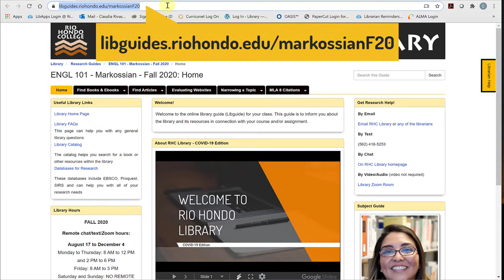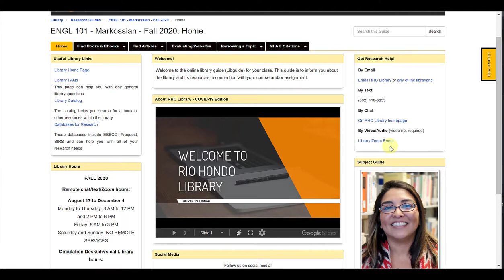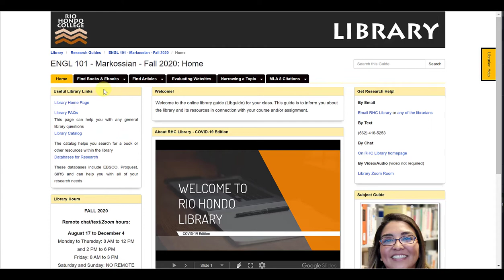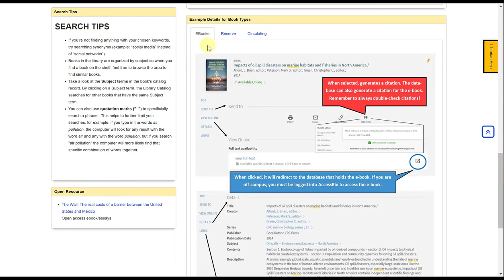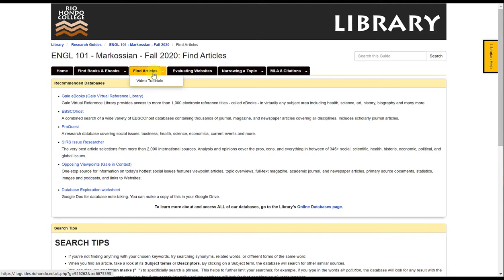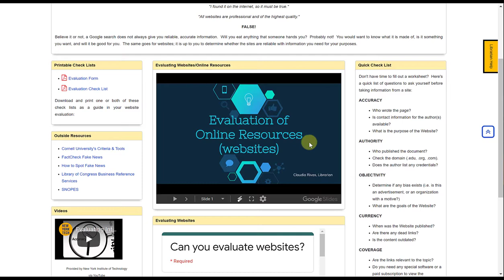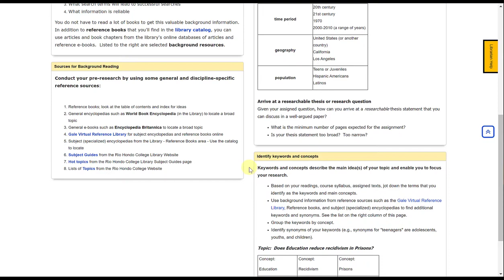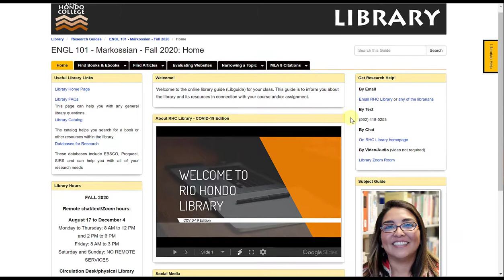Markossian ENGL 101 LibGuide Intro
How to access the LibGuide for Prof. Markossian's ENGL 101 class and explains the resources within it.